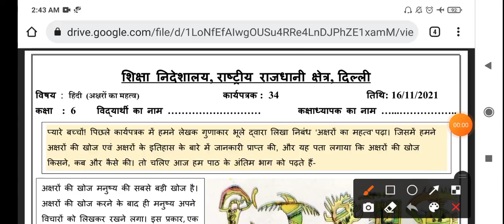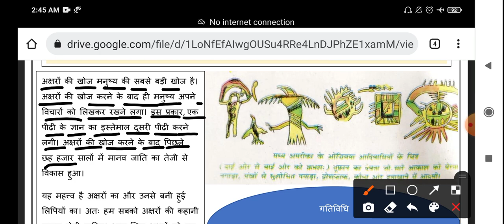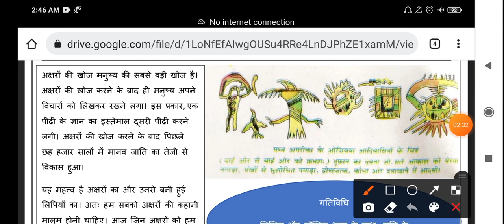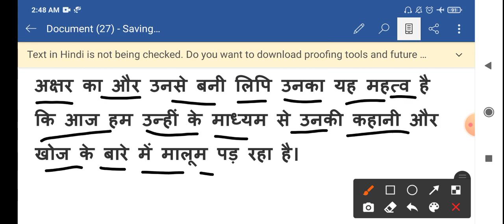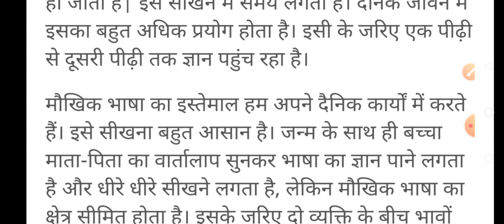Worksheet 34 hindi class 6 both medium (16/11/21)